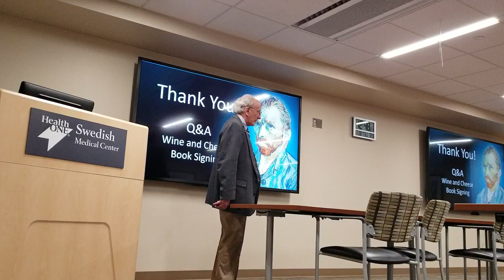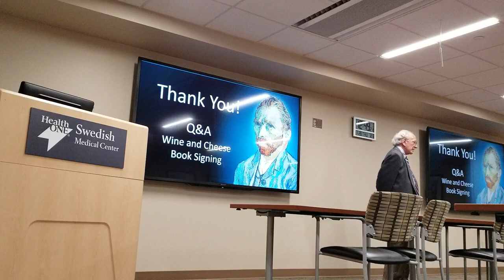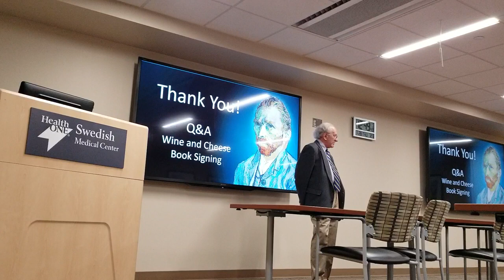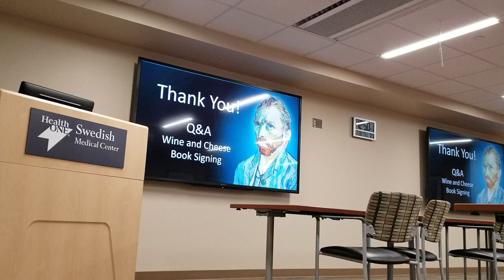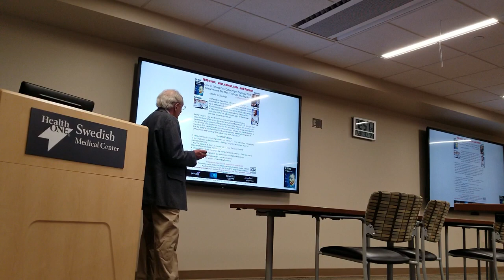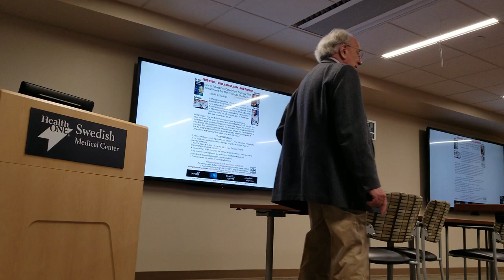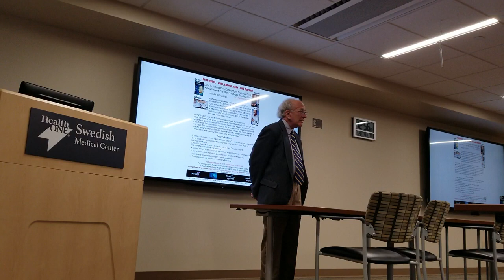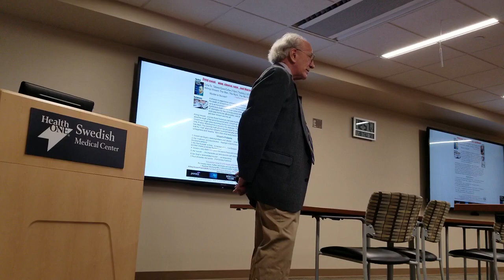Dr. Arenberg gives talk at Health One Swedish Medical Center (Part 2)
Dr. Arenberg gives talk at Health One Swedish Medical Center, Englewood, CO regarding on his research on the death of Vincent Van Gogh.